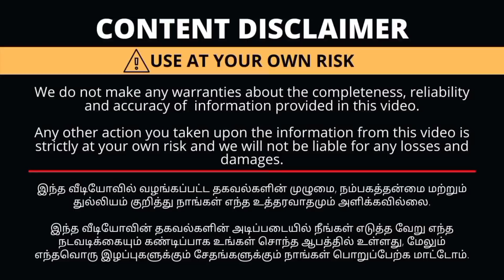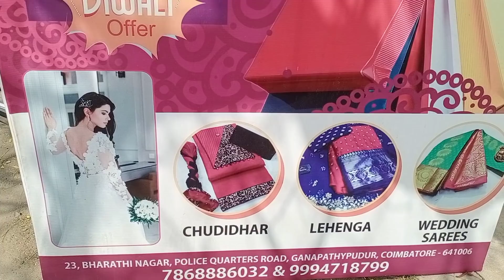Branded Kurtis Tops ரூ 99 முதல் | Avaasa, Fushion Kurtis Single Peice Available Online Available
Macme ladies collection
D:No:23,Nehru Nagar,
Bharathi Nagar,
Ganapathi,
Coimbatore
Tamil Nadu-641006